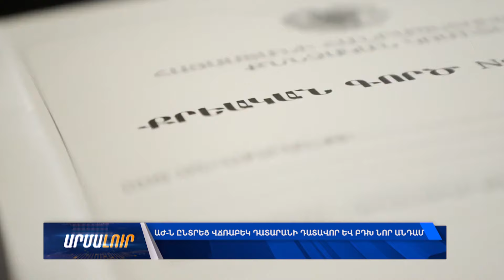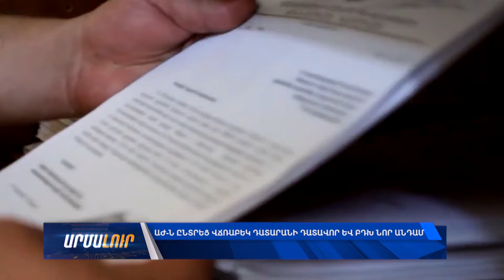ԱԺ-ն ընտրեց վճռաբեկ դատարանի դատավոր և ԲԴԽ նոր անդամ